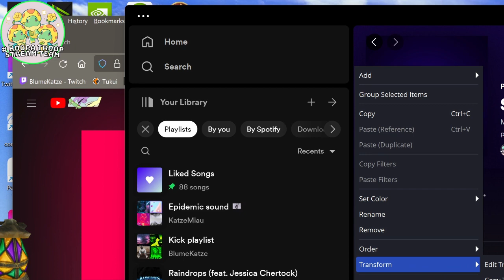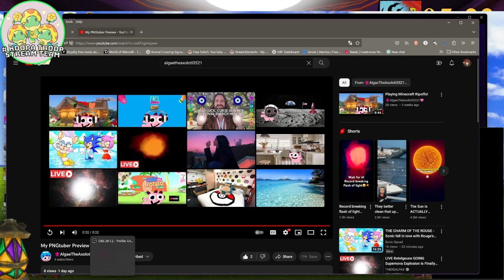Fortnite Dino Butts | Blood Elf Vtuber | RAZERSTREAMER| teamliquid | music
Specs:
GeForce RTX MSI Trident Super
Driver version 446.14
Intel(R)Core(TM)i9-9900K
CPU @3.60GHz15.92 GB RAM1920 x 1080, 60Hz

Accessories:
Mic: Blue Yeti X, Warcraft: Shadowlands Edition
Webcam: Logitech C310
Monitor: MSI Optix G24 Series curved
Keyboard: MSI DS4200
Mouse: MSI Interceptor DS B1
Headset: MSI DS501